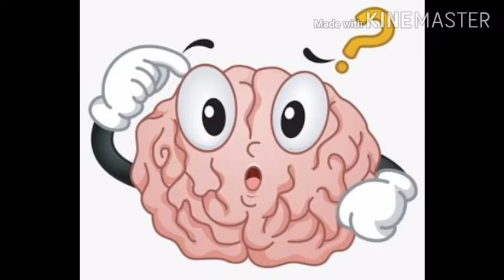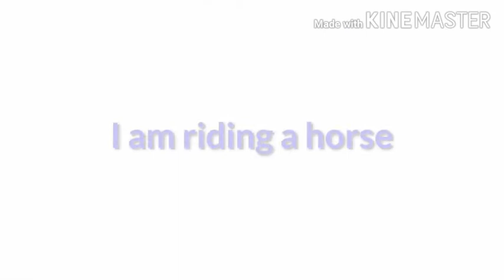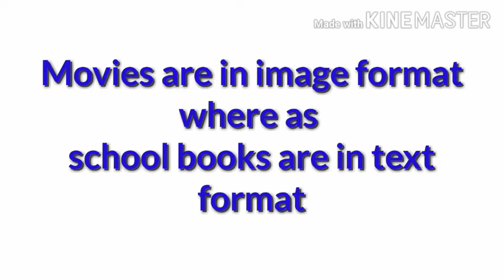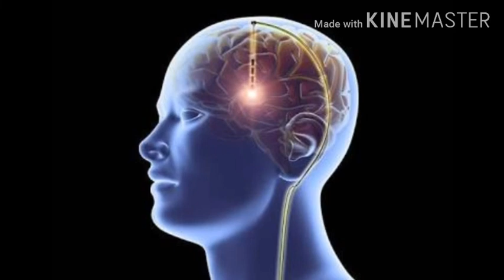What is the language of brain?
Brain processes everything in the form of pictures. So the language of brain is images.

I do upload videos about brain based on my personal research & its results. I just share my experiences. My ideas may vary from others. I do this on my own interest. I'm not a certified student or master in neurology/psychology/ neuropsychology/ neuroscience.